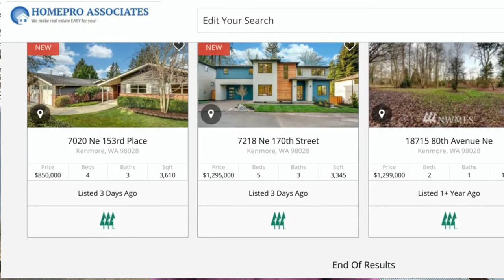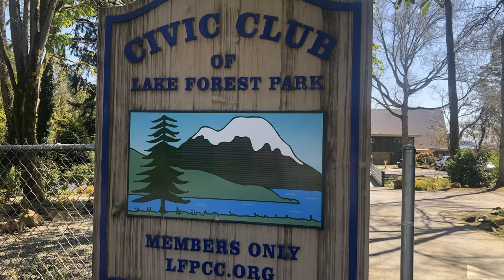Discover Why Kenmore, WA Is The Perfect Seattle Suburb To Call Home!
Today, we’re diving into why Kenmore, WA is the perfect Seattle suburb to call home. 🌟🏡 From its charming neighborhoods to top-notch amenities, discover what makes Kenmore an ideal choice for your next move.

If you're thinking about moving to Seattle, WA and you're thinking of living in one of the suburbs like Kenmore, WA... you are not alone!

Many would-be Seattle-ites decide NOT to live within the city limits for a variety of reasons.  Some people want different schools, different crime-enforcement policies, or just a different, more suburban vibe.

Kenmore, WA is a great place to live.  If you look at a map, you will find Kenmore, WA right at the top of Lake Washington, and its in reasonable commuting distance to BOTH downtown Seattle, WA and to Bellevue, WA as well.

If you're thinking of moving to the Seattle, WA area, be sure to subscribe to our channel because we are reviewing, highlighting and visiting different Seattle, WA neighborhoods every week so you can see what they're actually like.

Don't see what you're looking for?  Let us know what neighborhood YOU are considering, and maybe we'll make a video about the neighborhoods you're interested in.

We focus on King and Snohomish counties!

Oh, and YES - I am a real estate broker here in the Seattle area, so if you need additional research info, someone to talk to, etc.  I'm here for you.

00:00 Introduction
00:23 Welcome
00:37 Kenmore
02:11 House cost
04:03 Hit me up
04:40 Living in Kenmore